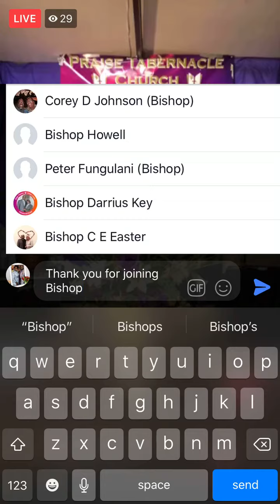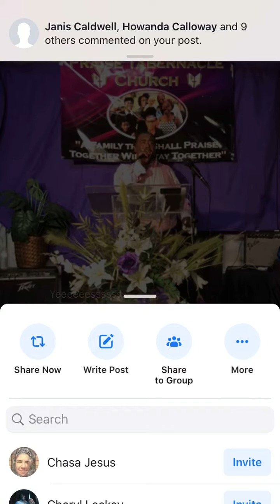Bishop Omar Zachery via FB-Live on Chaos Blog Radio Revival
Revival  Live Stream , Quarantine , blog talk, FaceBook Live , Holiness